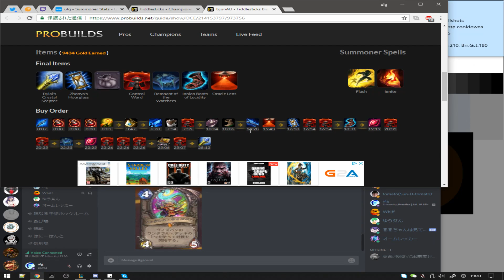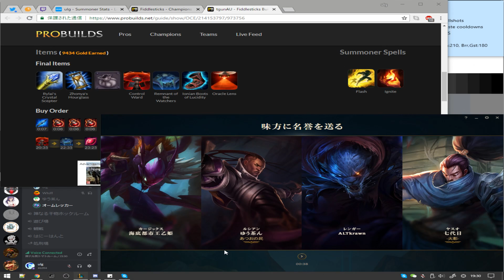Practice | LoL JP Silver 4